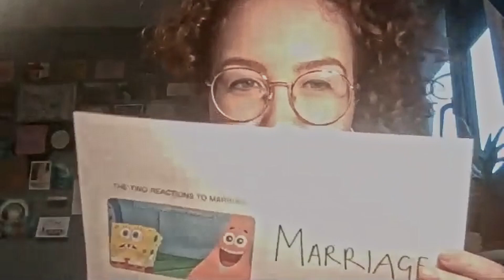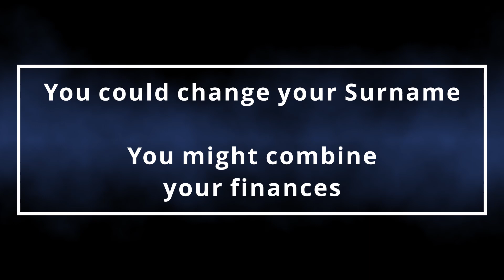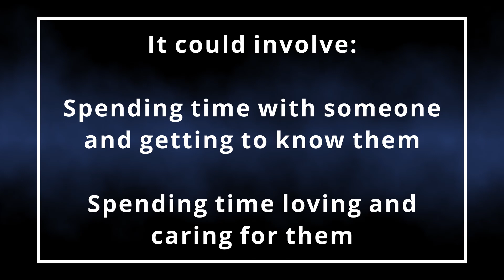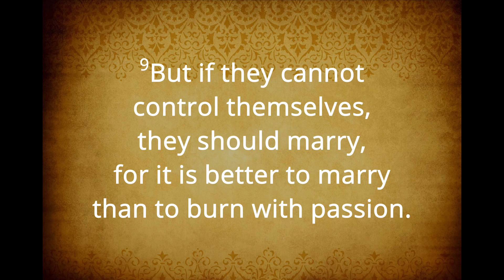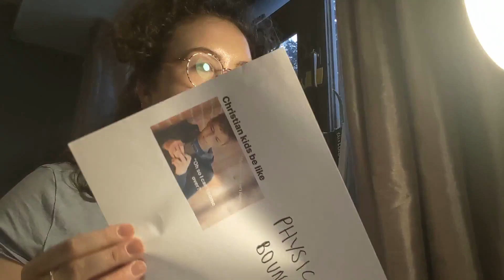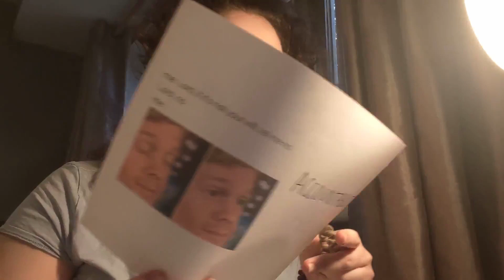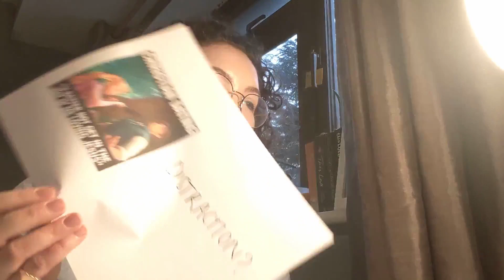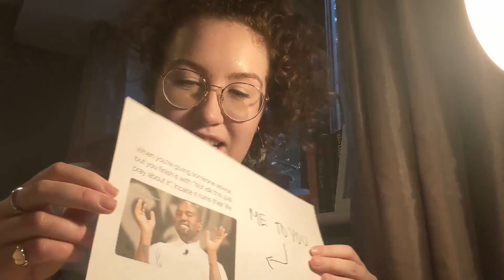Hot Topic: Dating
Becky leads a talk with some of the Youth about Dating. This is the third in the 'Hot Topic' series where various controversial or everyday topics that we don't always talk about enough as Christians.

Book Recommendations-
The Meaning of Marriage- Tim Keller
Counterfeit Gods- Tim Keller
Passion and purity- Elisabeth Elliot
Sex, Dating and Relationships- Gerald Hiestand and Jay Thomas